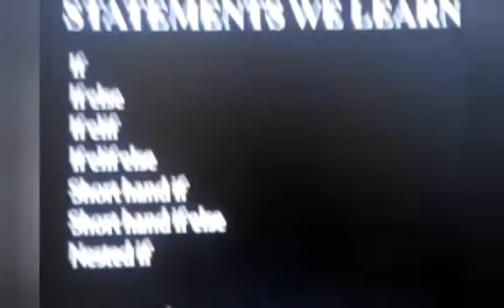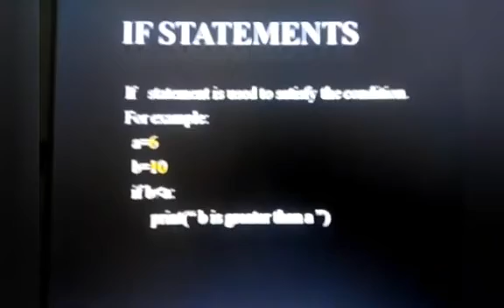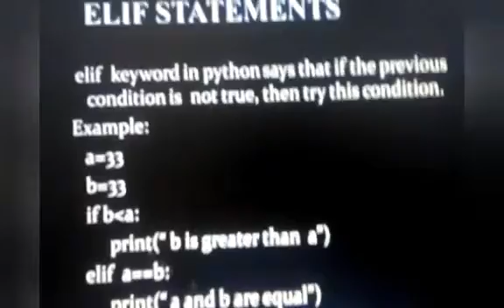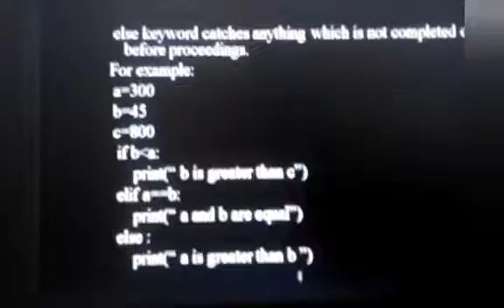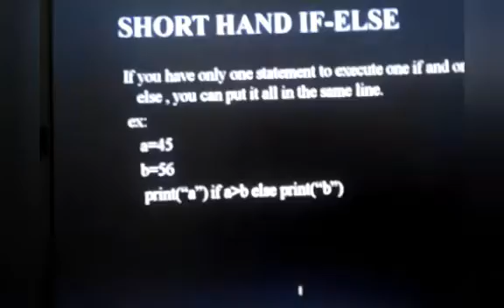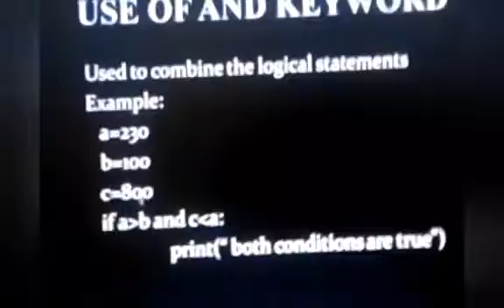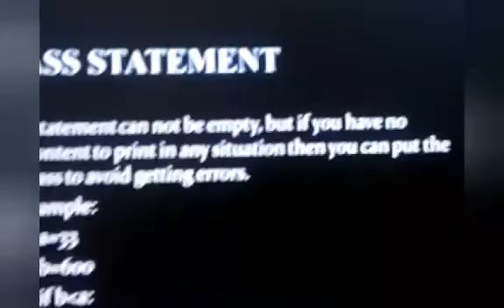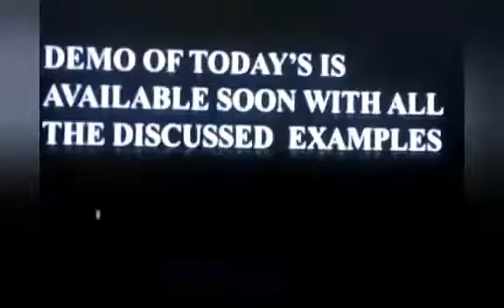Conditional Statement in Python full video in Hindi. .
Here this video is about the conditional statements in python .
This is the explanation of the statements and demo will be the next coming video session so stay tuned and watch till the  end to understand the concepts of the conditional statements.
If you found any difficulty while studying these or any concept is not clear of you then please let me know in comments so that I can answers your questions..